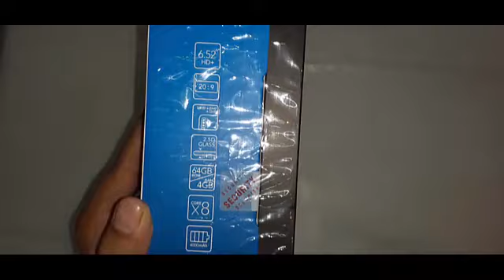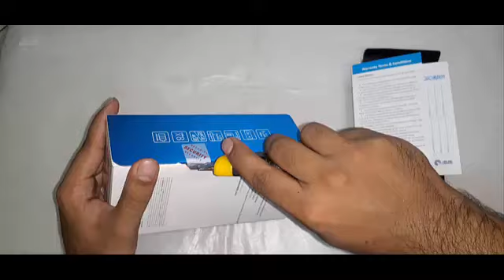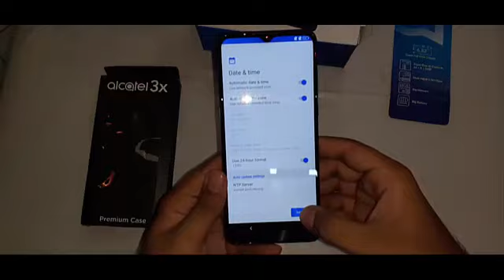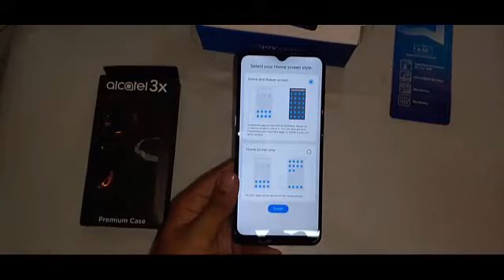Alcatel 3x Mobile Unboxing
alcatel 3x
best smart phone at low price